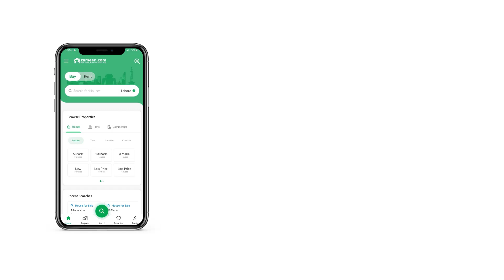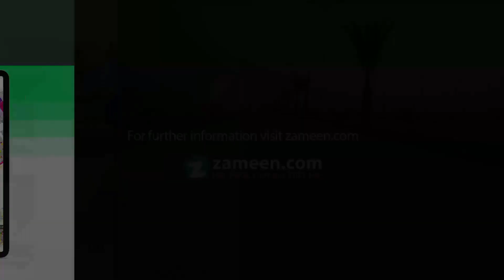5 MARLA RESIDENTIAL PLOT FOR SALE IN PARK VIEW CITY LAHORE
Estate Craft brings you the best opportunity to own your plot. Get possession of 5 Marla residential plot with 50% Downpayment and the remaining can be paid in installments over 6 months.
Afnan Ahmed
Estate Craft
Amenities

    Plot Features
        Possesio